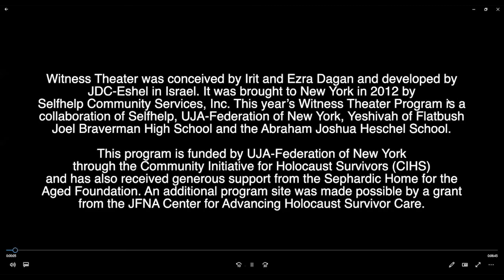Witness Theater: Behind The Scenes 2020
Join Holocaust survivor Jeshaye Rosenberg and the students of the 2020 Witness Theater group at Yeshivah of Flatbush Joel Braverman High School for a live conversation and Q&A.

Facilitated by Sally Shatzkes, drama therapist and theater director of the Witness Theater program at Yeshivah of Flatbush.